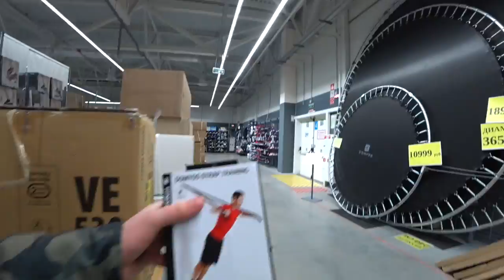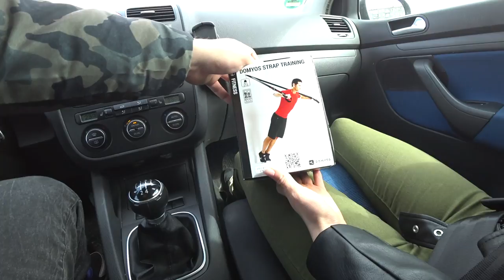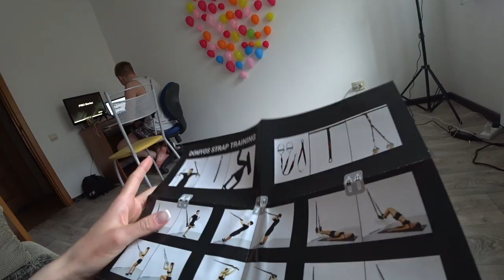НАШ ТАЙНЫЙ РЕБЕНОК! Тренировка Попы и Пресса PashaNastya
влог челлендж Наш ребенок, и тренировка попы и пресса от Насти